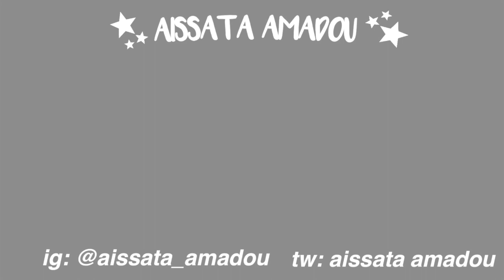HOW I GOT INTO UCSC | gpa, SAT, essays etc.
THE STATS THAT GOT ME INTO COLLEGE or not..

FAQs:
Age: 18
Live: California
From: Mauritania
Camera: Canon G7x
Editing Software: I movie
Lighting: natural :)

24001 Calle De La Magdalena
# 2172 Laguna Hills California
92654

XOXO Aissata